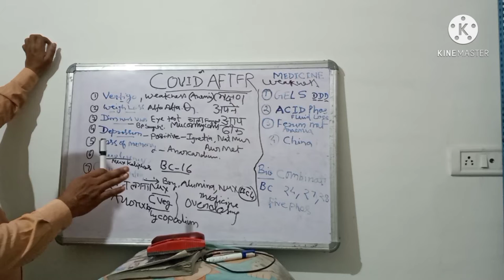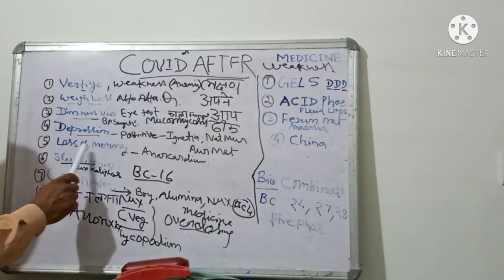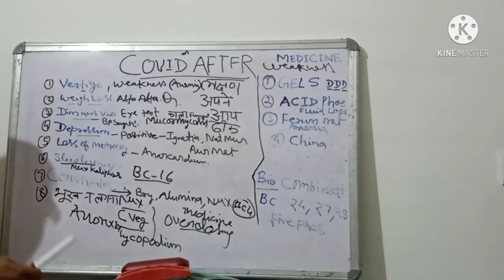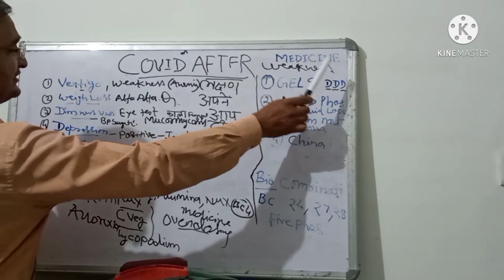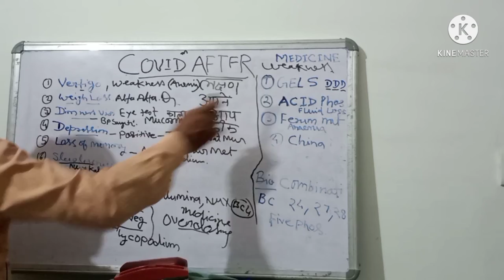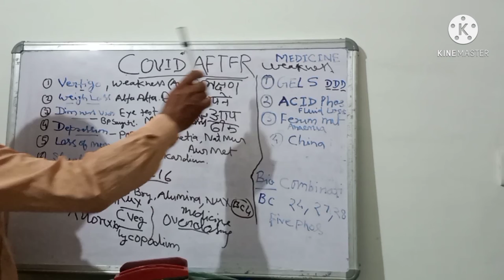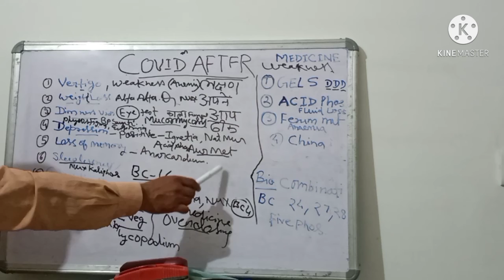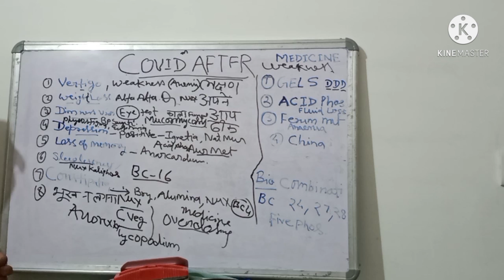Post Corona/Covid- 19 Symptoms (कोरोना बीमारी के ठीक हो जाने के बाद केलक्षण) |Dr Sk Gupta Homeopathy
post covid 19 symptoms like weakness ,vertigo , sleeplessness , insomnia ,depression ,anorexia , dimness of vision
We can treat this type of normal symptoms after recovery of covid /corona by similimum homeopathic medicine  like china , acid phos , gelsemium , kali phos and some bio chemic medicines